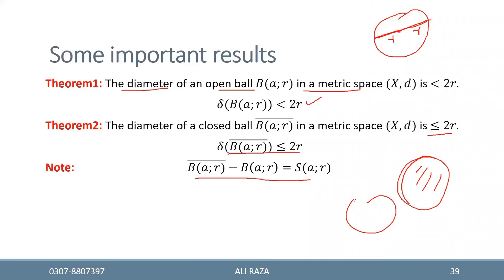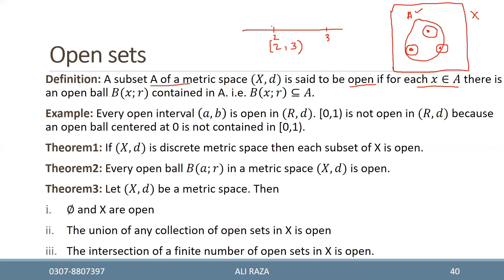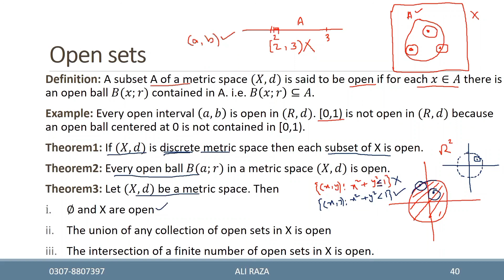Functional analysis lec#5(2/4) Open sets in a metric space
In this lecture Open sets in a metric space are discussed with examples in detail for preparation of lectureship through ppsc and fpsc